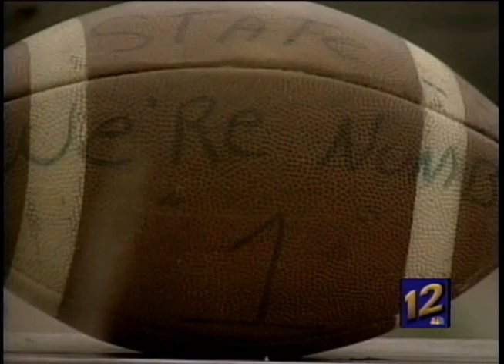Salem College Football-Part I 'The History'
For decades the Salem Tigers celebrated a rich history of Division II football...but the program was dropped in the late 1980's as Salem College transformed into Salem University.  In a three part series, Ralph Gaston examines the story of the Salem Tigers.  This is Part I- The History.